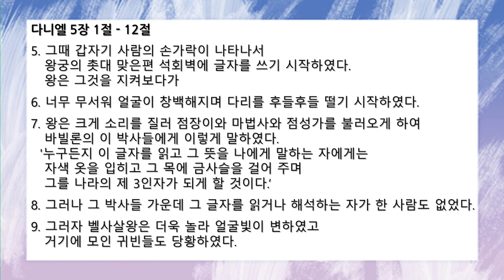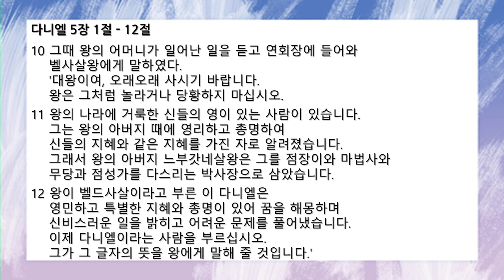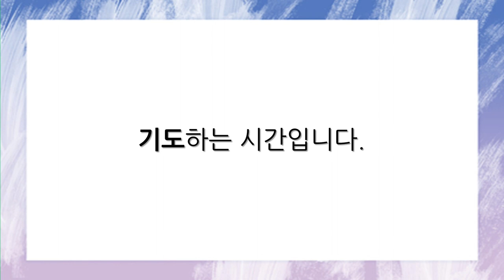[함께공동체] 2022-06-13(월) | 아침기도회 | 다니엘 5:1-12